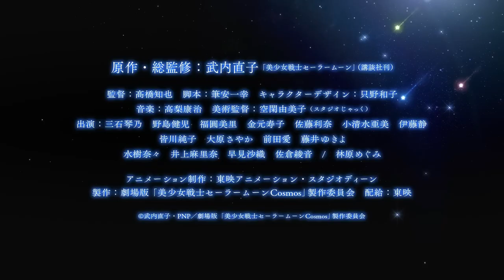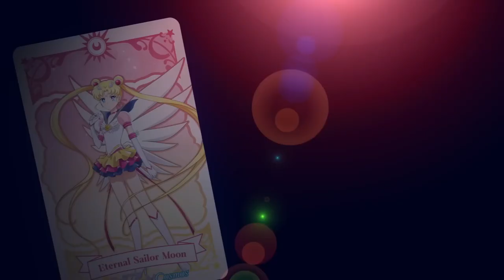Sailor Moon Cosmos - All Trailers Combinated